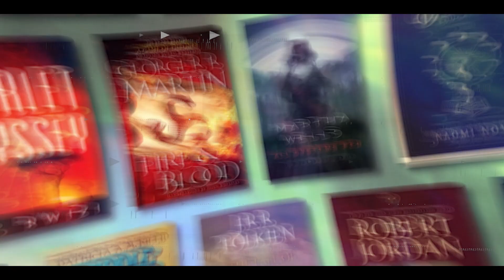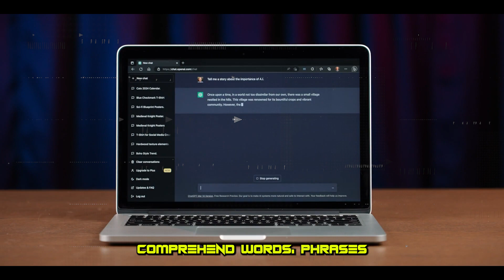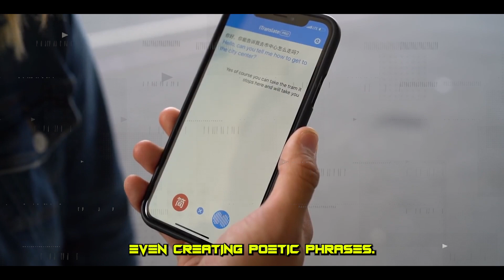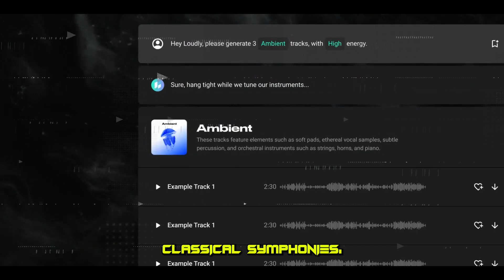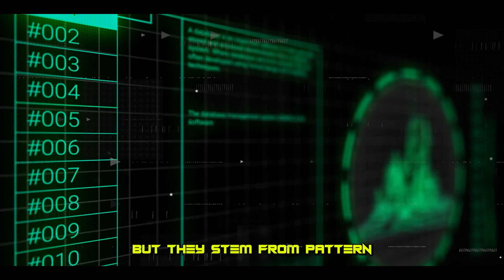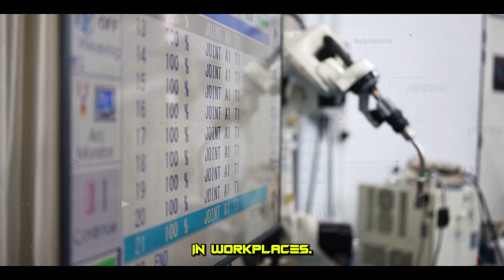Can AI Really Think?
"Welcome to 'Can AI Really Think?'. This video delves into one of the most intriguing questions surrounding artificial intelligence: Can AI truly think, or is it merely simulating thought? Join us as we navigate through the complexities of AI and its capabilities. We discuss various AI models that exhibit intelligent behavior and ponder if this truly constitutes thought. From machine learning algorithms that learn from data, to neural networks that mimic the human brain, we explore the depth and breadth of AI's cognitive abilities. This thought-provoking discussion is not just about understanding AI, but also about contemplating the nature of thought itself. We touch upon philosophy, cognitive science, and computer science as we delve into this captivating question. Whether you're an AI enthusiast, a philosopher, or just curious about the future of technology, this exploration of AI and thought is sure to stimulate your mind and spark engaging discussions.